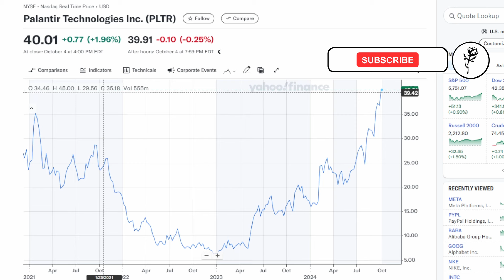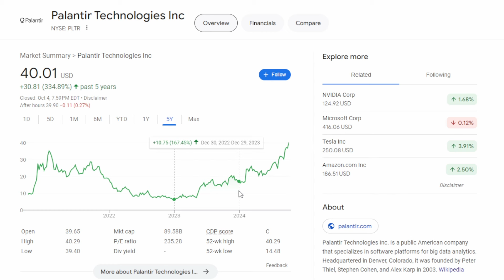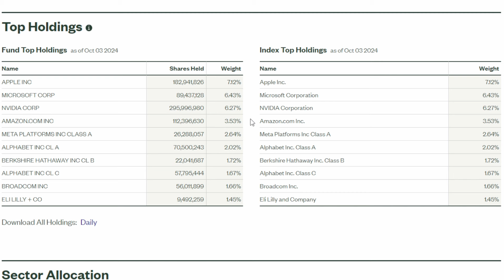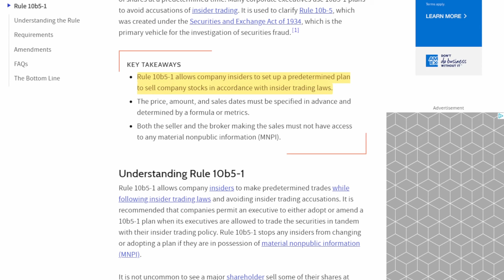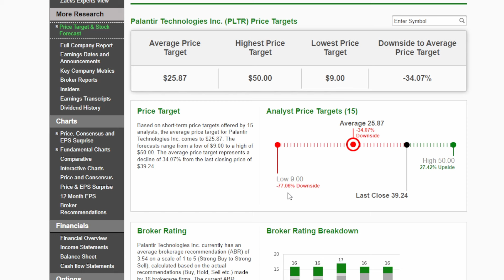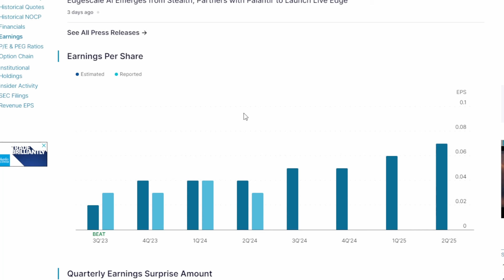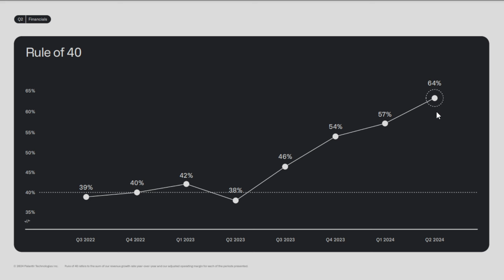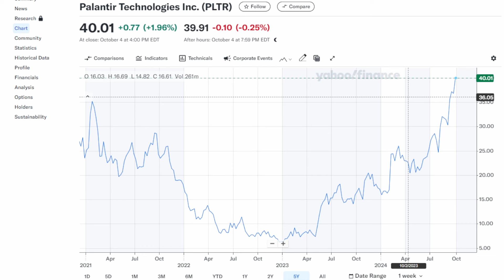Palantir is probably Overvalued - PLTR Stock Analysis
In this video we discuss Palantir (PLTR) and their resent run up in stock price.

About THE Rose
Hello, my name is James. I started this channel as a way to share my thoughts on investing. I am by no means a financial advisor but spend a lot of my free time looking into potential investment opportunities. Most of these come in the stock market but I also have interests in starting a business as well as real estate investing. I currently work full time as an engineer but believe anyone can be a great investor if they put time and energy into learning about the market. In the past I have tried everything from Shopify drop shipping, starting my own company, forex trading, to trading options, and through trying all of these different strategies I have found that long term investing suits me, as an investor, best. I hope you take something positive away from my videos. :)